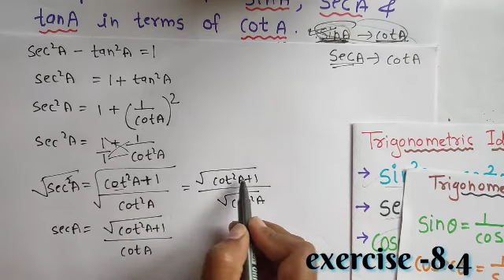Q.1),ex-8.4/trigonometry,chapter 8,maths class 10,ncert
-This video is about maths class 10 (NCERT) chapter 8 Trigonometry exercise 8.4
-Trigonometry is made of three Greek words
tri, gon and metron which mean measurement of sides and angles of triangle.
-Trigonometry is the branch of mathematics that deals with measurements of sides and angles of triangle.
-Solution of exercise 8.4(Q.1) is given in this video with full explanation.
-trigonometric ratios are sinα,cosα, tanα cosecα secα ,cotα.